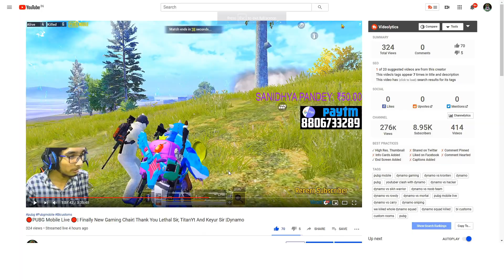Killing Last Guy With Pan | Epic Moment Pan Vs M249 | Ft. Dynamo And Mortal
Daily 1st Stream Time - 10:00 a.m. to 2:00 p.m.

Daily 2nd Stream Time - 6:00 p.m. to 11:00 p.m.

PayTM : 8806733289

1. Moviez Mirchi & Upendra Yadav - 5000/-
2. Nucleuss Gaming - 3000/-
3. Noobda Nightmare - 1000/
5. Krishna Murthy -  1000+ [Regular Donator ]
6. Chinmay Noob -    1500/-{ Google Pay New Year gift}
7. OMESH CHOUHAN -  500 /_  { 1st Member }
8. destroyer noob  _ 500+

1. Dtn Basu  1000+
2. Titanyt   CA$ 61

 📌 No Spam
 📌 No Self Promotion or Promoting Others
 📌 No Racism
 📌 No Profanity

Videos...

                    Gaming Setup

MotherBoard - Asus A-320 Gaming Motherboard
CPU - AMD Ryzen 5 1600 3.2GH
RAM - Corsair Vengeance LPX DDR4 2400 C16 1x8GB
Cabinet - Chiptronix RGB
Keyboard - Zebronis Transformer RGB Gaming Keyboard & Mouse Combo ( Gifted By Upendra Yadav )
Internet Speed - 100 mbps 1:1 Speed

Special Credits...

GFX - Kunal
Logo - Kunal
Thumbnail - Kunal and Luciferr { pRABHU ]
Discord Managed By - Asassian